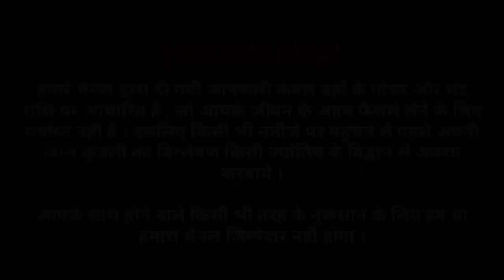🔴Live-योगिनी एकादशी व्रत की ये कथा हर मनुष्य को जरूर सुनना चाहिए,मिले धन,सन्तान,वैभव व सभी सुख